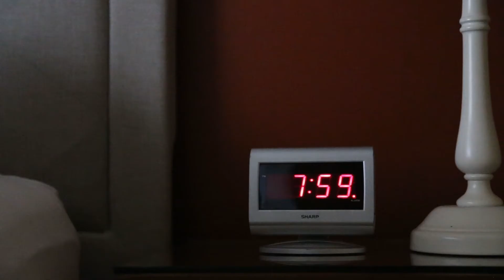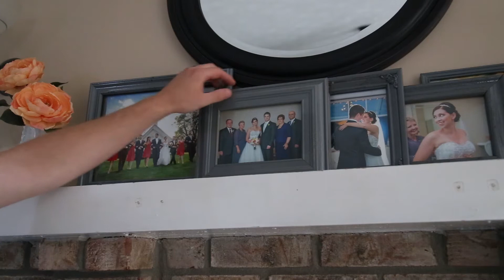Vlog 2: Our Last Date!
Final day before I head to Australia!  Lots to get done in-and-out of the house.